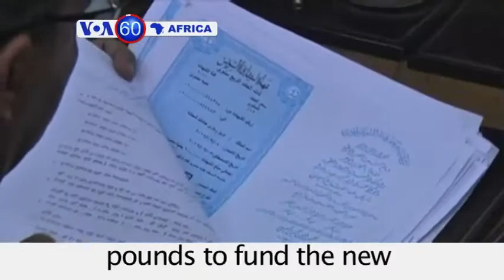Third American Infected with Ebola flown back to US for treatment - VOA60 Africa 09-05-2014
Liberia: Doctor Rick Sacra, the third American to be infected with Ebola, is flown back to the United States for treatment in Nebraska.

South Africa: South Africa earns China's praise for rejecting the Dalai Lama's visa application, preserving strong trade relations between the two countries.

Ethiopia: Government embarks on farming program to improve food security, combining scientific methods, NGO funds and local knowledge.

South Africa: Democratic Alliance leader Helen Zille obtains 'spy tapes' from NPA that may lead to corruption charges against President Jacob Zuma.

Egypt: The government issues investment certificates to raise 60 billion Egyptian pounds to fund the new Suez Canal's excavation.